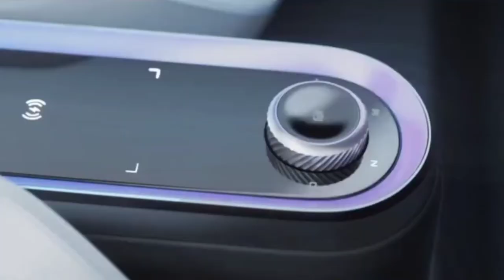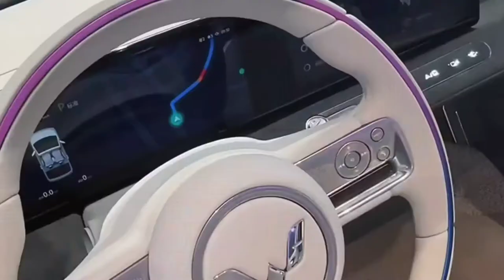World's smallest, cheapest, most lovely Convertible(Cabrio) Electric Car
This is a new electric car from Wuling, who is named as a 'Pople's Company'
Wuling produces engines, special purpose vehicles, namely mini electric cars, people movers, trucks and buses, auto parts and even masks at beginning of 2019 for Covid 19.
This small electric  convertible will be sold at beginning of 2022 with a price less than 10,000 USD.